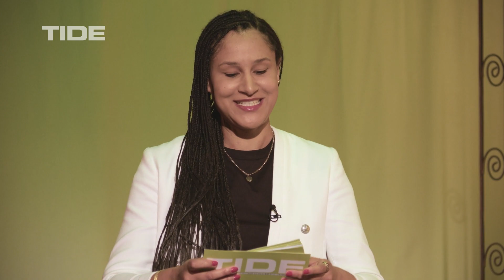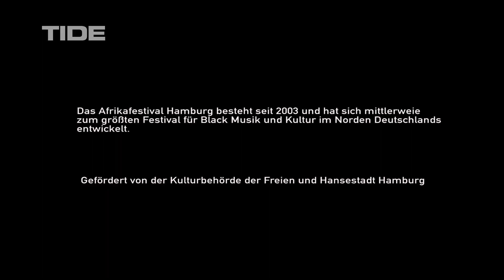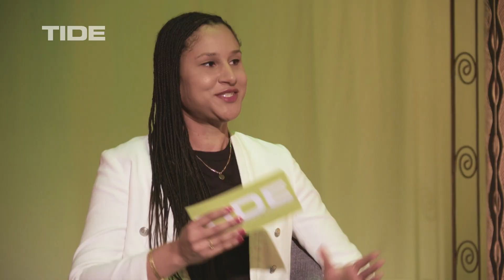Afrika Outlook | Alafia: Das älteste Afrika-Festival Hamburgs im Wandel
Zu Gast sind Gerhard Heiland, Angelina Akpovo udn LaToya Oloruntoyin Manly-Spain.

Gerhard Heiland (71) ist ein Mitgründer des Alafia Festivals und ehemaliger  Lehrer und Dramaturg. Er hat gemeinsam mit Angelina Akpovo das Afrikafestival Hamburg organisiert und zahlreiche Tanztheaterstücke produziert. Als Organisationsleiter und Verantwortlicher für Presse und Booking beim Alafia Festival bringt er seine langjährige Erfahrung ein. Zudem engagiert er sich ehrenamtlich in der Afrotopia Kulturkirche und ist dort für den "performing space" zuständig.
Gerhard Heiland ist mit Angelina Akpovo verheiratet.

Angelina Akpovo (61) ist Sängerin, Tänzerin und Lehrerin und kommt aus dem Benin. Sie lebt seit mehr als 30 Jahren in Deutschland und gehört seit langem zum festen Bestandteil des afrikanischen Kulturlebens in Deutschland und konzertiert mit ihrer Band Yakawumbu in Westeuropa. Sie ist Leiterin des Alafia Festivals  und mit für das Booking verantwortlich.

LaToya Oloruntoyin Manly-Spain (1966, Sierra Leone) ist eine bekannte Künstlerin und Aktivistin in der Black Community. Sie Gründungsmitglied von ARRiVATi, einem Kollektiv von Künstlerinnen und Aktivistinnen, welches sich auch gut Geflüchtete einsetzt. Darüber hinaus arbeitet sie eng mit dem Alafia Festival zusammen und ist dort für das Forumszelt verantwortlich. Ihre Arbeit konzentriert sich darauf, Kunst und Aktivismus zu verbinden, um Strategien der Dekolonisierung zu entwickeln, soziale Ungleichheiten anzugehen und den politischen Diskurs anzuregen.